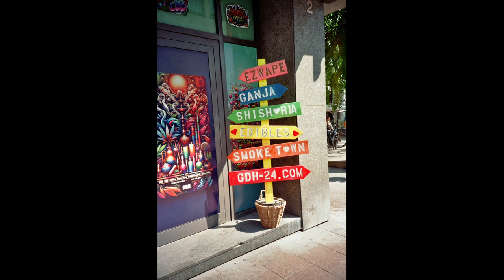Frankfurt a.M.-ban jártam, a Lomo LC-A-val. + Kodak Ultramax 400